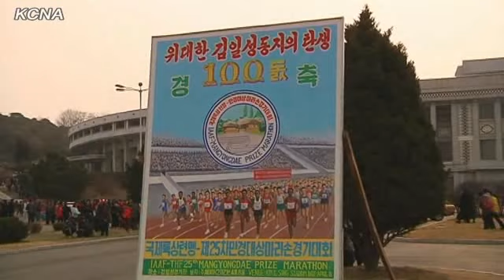北韓平壤馬拉松 一睹北韓人民的日常生活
北韓首都平壤在4月13日舉行了年度馬拉松比賽，而今年是北韓當局首次開放海外業餘選手報名參加比賽，引起各國矚目，估計有200名外國好手參加。北韓今年才剛宣布將設立旅遊特區，分析家認為，北韓當局希望藉由馬拉松促進國內觀光。

對於外國參賽者來說，北韓生活的神祕色彩，讓平壤馬拉松比賽成為他們跑步生涯中特別的一頁。而能和北韓選手競賽，更讓他們興奮不已，期待能一睹北韓人民不為人知的日常生活。

今年是平壤國際馬拉松第一次邀請海外業餘跑者參賽，過去只有部分獲得北韓當局認可的世界專業運動員才能參加。不過平壤馬拉松的規定嚴格，選手們必須在4小時內完成26英里的賽事，否則將被遣回金日成體育場。